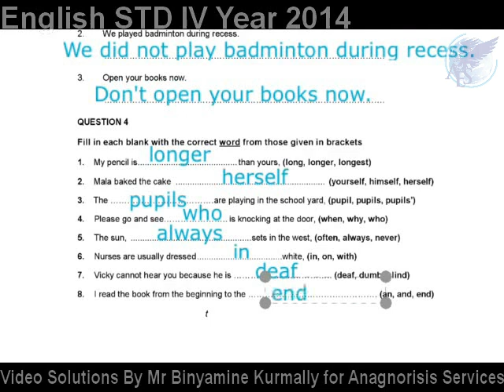Question 4 STD IV 2014